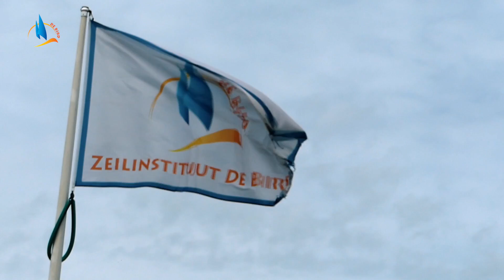Zeilschool de Bird - "Waar denk jij aan bij de Bird?"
Zeilinstituut De Bird is sinds 1965 actief als Zeilschool en al jaren de top als het om zeilopleidingen gaat. De basis hiervoor wordt gevormd door de unieke accommodatie, mooie locatie, professionele staf en veelzijdige vloot.

Zeilschool De Bird is gelegen aan de Idzegaasterpoel bij Heeg in de watersportprovincie Friesland.

Zeilinstituut De Bird is de ideale groepsaccommodatie in Friesland voor groepen
van 20 tot 200 personen. De unieke accommodatie heeft meerdere multifunctionele ruimtes en 21 meerpersoons slaapkamers, met in totaal 130 bedden.

De Bird heeft de beschikking over een "privé-meer". Dit vaarwater is ideaal voor zowel de beginnende als de gevorderde zeiler. De combinatie van de ruimte in en om de boerderij maakt De Bird de ideale accommodatie voor familie- of vriendenuitjes, een onvergetelijke bruiloft of een schoolreis.

Bij Zeilinstituut De Bird gebeurd er tijdens het hoogseizoen elke week weer heel veel leuks! En alles wordt opgenomen en kan je via dit kanaal bekijken.